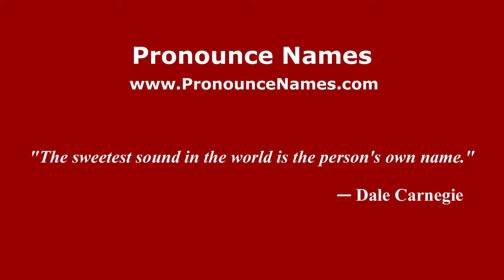How to pronounce Whitwell-on-the-Hill (English/UK) - PronounceNames.com